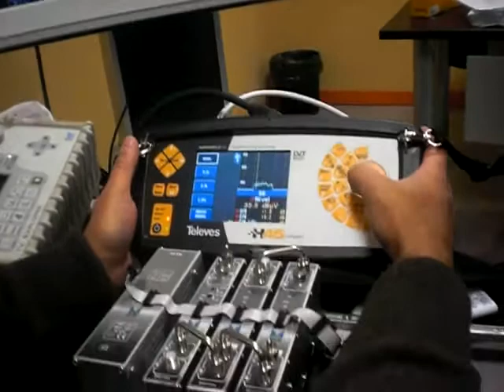TDT Badajoz pruebas toma de mediciones.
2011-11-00. Pruebas, toma de mediciones, señales, con diferentes tipos de equipos de medición, Televisión Digital Terrestre.
Universidad de Extremadura, Parque Científico y Tecnologíco de Extremadura.
ASPREMETAL.
DISEC INGENIEROS, Proyectos de Telecomunicaciones.